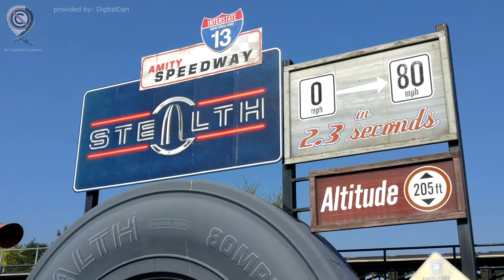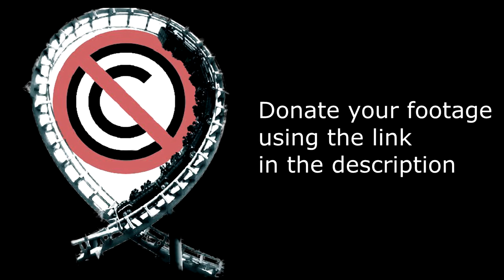Stealth - No Copyright Footage (Thorpe Park) By DigitalDan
Stealth is an Intamin Accelerator Coaster and opened at Thorpe Park in 2006.